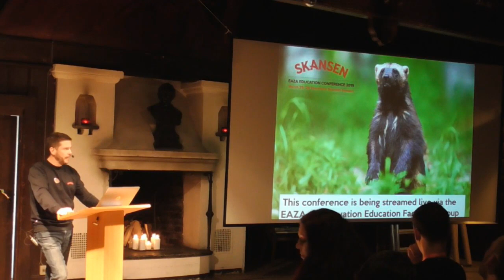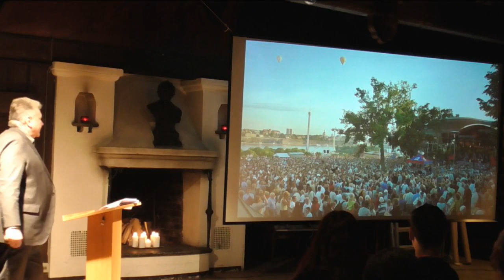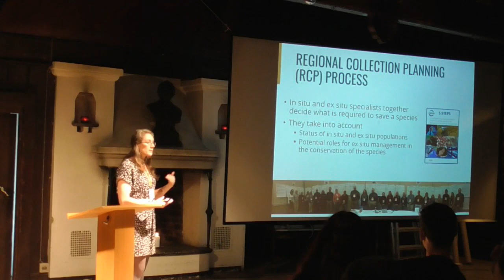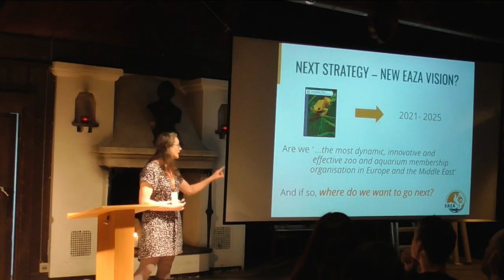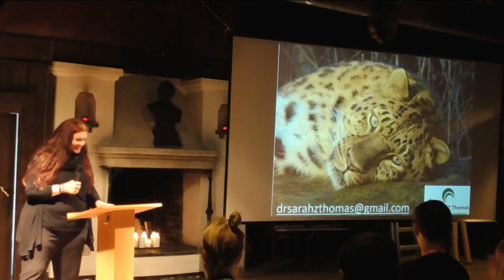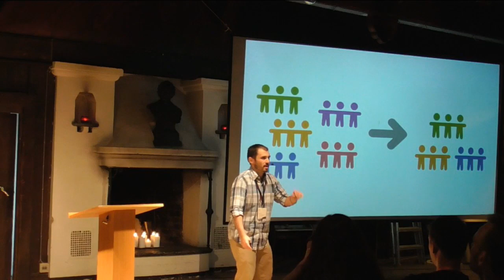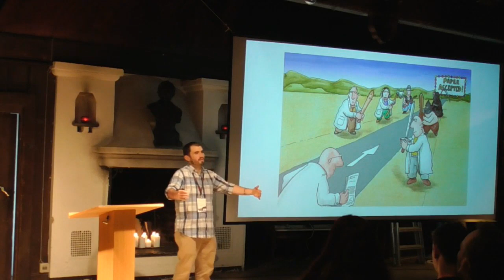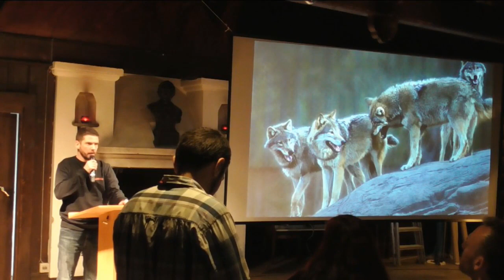EAZA Education Conference 2019 _ Day 1 (1) Opening session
First Day of the EAZA Education Conference 2019!
Click on the timing below to access directly the speaker of your interest:
Starts with: Welcome by Jens Djupa, Skansen Head of Education
00:07:48 Welcome by Jonas Wahlstrom, Skansen CEO
00:22:28 Myfanwy Griffith, EAZA Executive Director
00:46:30 Sarah Thomas, EAZA Education Committee Chair
01:01:10 Diogo Verissimo, Oxford University - Behaviour Change: the next Frontier for Zoos